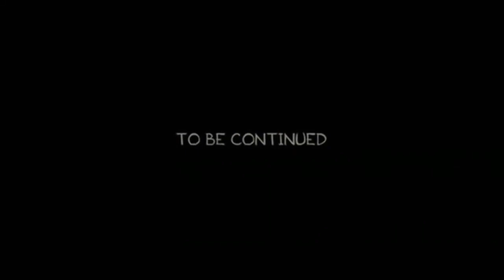Mi primera pentakill con un adc :3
Hola, me gusta el LoL.